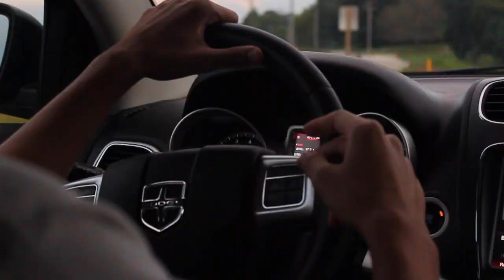On the Spot: Ehmji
Introducing Ehmji to the SPOTLIGHT! From  Germantown, Maryland, Ehmji brings a new Vibe to the DMV.

Produced by SPLT Productions

Director: Leroy Hyson II @leroysings22

Camera operators:
Aerol Abance @_aceva_
Ian Chamberlin @Ianchamberlin

Chief Visual Editor: Ian Chamberlin

Chief Audio Editor: Leroy Hyson II